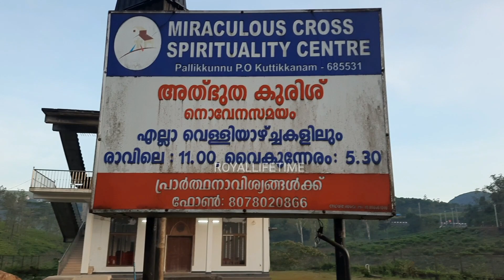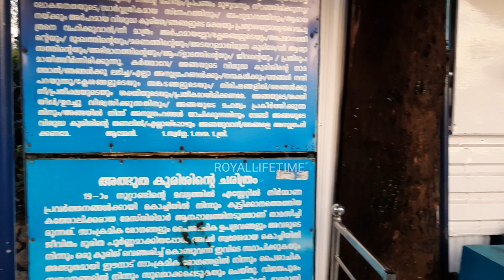Miracle Cross @ Kuttikkanam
പള്ളിക്കുന്നിലെ അത്ഭുത കുരിശ്